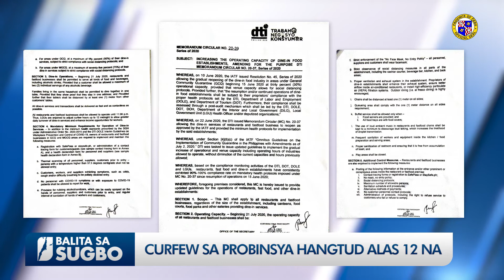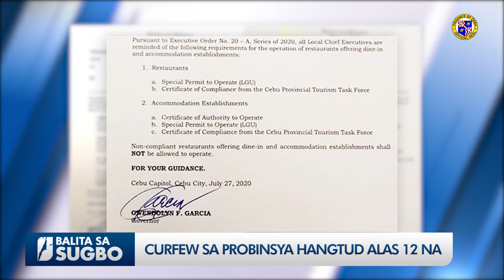CURFEW SA PROBINSYA HANGTUD ALAS 12 NA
Gilugwayan ni Gov. Gwen Garcia hangtud sa alas 12 sa tunga'ng gabii ang curfew sa probinsya.  Kini human iya usab nga gitugutan ang dine-in sa mga kan-anan ug maka-operate na og balik ang uban nga mga establishemento sa mas taas nga oras.